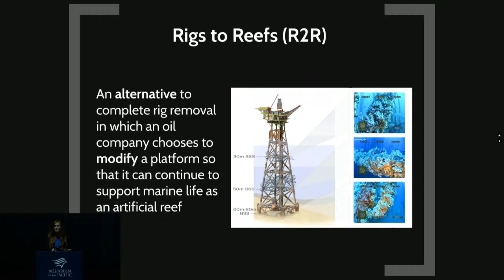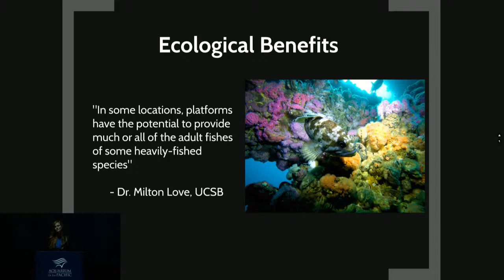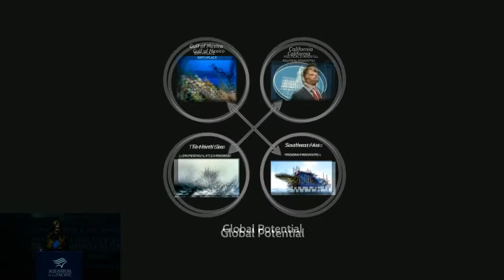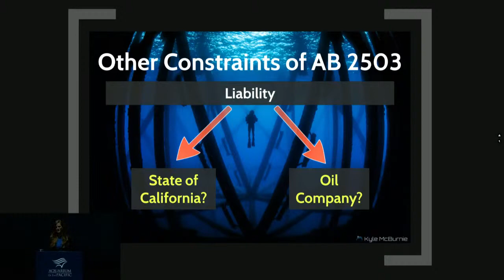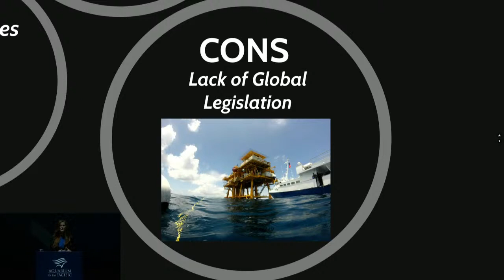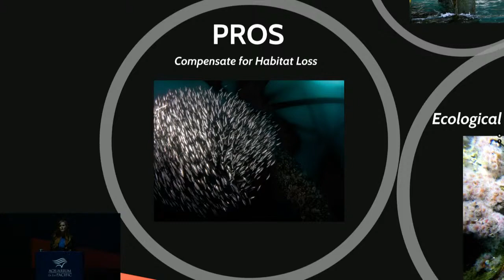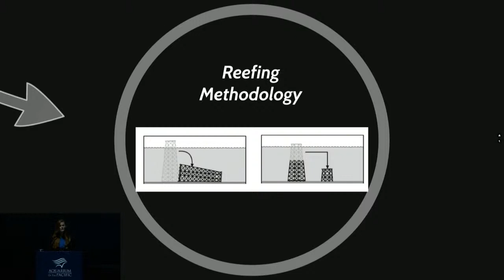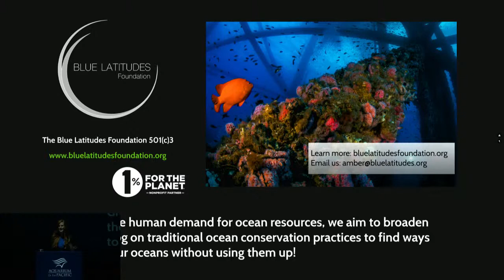Amber Sparks | Rigs as Reefs: Reimagining our Energy Past as our Eco-Friendly Future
Talk with Q&A in Honda Pacific Visions Theater, presented by Amber Sparks, Co-President of Blue Latitudes

By 2055, 23 of California’s 27 offshore oil and gas platforms are scheduled for decommissioning. Historically, decommissioning in California has meant complete removal—severing platforms from their foundations and bringing them onshore for recycling and disposal. Although in some cases complete removal is the best decommissioning option, it can also be costly and technically challenging, with significant impacts to marine life and local fisheries.

This presentation will shed light on how scientists, operators and regulators are beginning to think creatively about the net benefits of repurposing platforms from “Rigs to Reefs” (RtR). It will address how implementing a RtR program in California may not only provide a viable alternative to traditional decommissioning but also a replicable, scalable and significantly more commercially viable solution for sustainable ocean resource development.

The presentation will be followed by Paint-a-Fish in our Art Gallery and Cocktail/Social Hour with music, coloring, and a cash bar in our Great Hall.

Amber Sparks, Co-President, Blue Latitudes FoundationAmber is a marine conservation biologist and eco-entrepreneur. She has a B.A. in Marine Science from UC Berkeley and a M.A.S in Marine Biodiversity and Conservation from Scripps Institution of Oceanography. As a leader and explorer, Amber is committed to elevating the scientific understanding of our oceans in communities worldwide and she volunteers her time as a science educator at schools across the country. In 2018, Amber was recognized on Forbes 30 Under 30 list in the energy sector for her work developing sustainable, creative, and cost-effective solutions for the environmental issues that surround the offshore energy industry. Mrs. Sparks is also a PADI certified rescue diver and Ambassadiver.

The Aquarium of the Pacific’s First Wednesdays events bring scientists, authors, and other experts into its theater for an illustrated talk paired with book signings or meet and greets and cocktail/social hours. The programs are best suited for high school and college students and adults of all ages.

Courtyard Marriott
Stephen and Brenda Olson
Ralph and Hazel Osborn and Lois J. Roork Charitable Trust